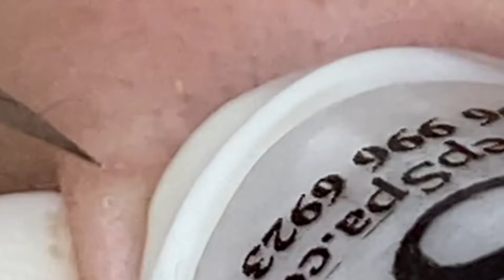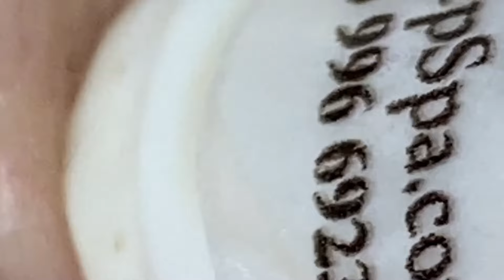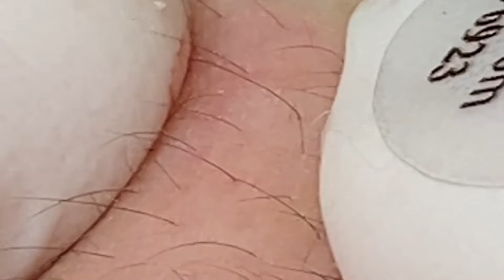تلميع وتنظيف الجلد الطبيعي المدور # 5500